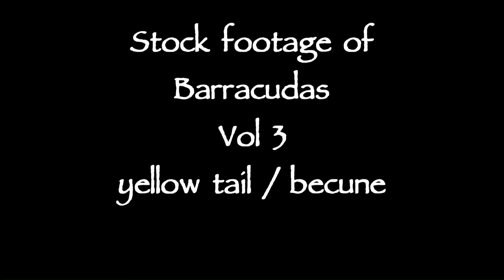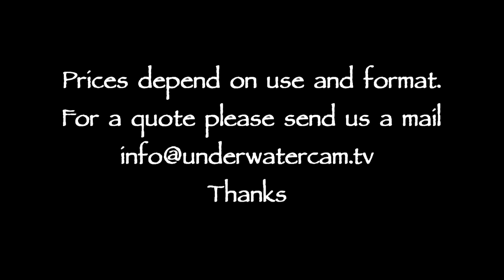Stock Footage of yellow tail barracudas / becune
another stock footage reel of schooling fish. Here we have yellotail barracudas or becune in big schools, also shots when chased by jobfish and close up shots